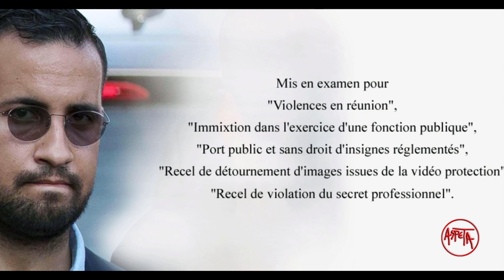Menteur ...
Alexandre Benalla au 20h de TF1 :
"Il n'y a aucun coup porté sur le manifestant"

Code Pénal
Usurpation de titres ou fonctions.